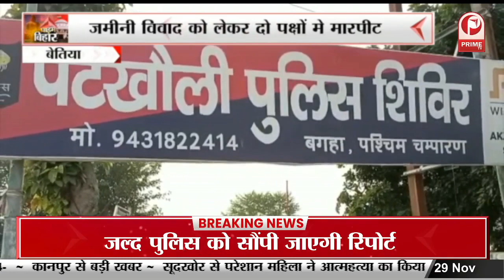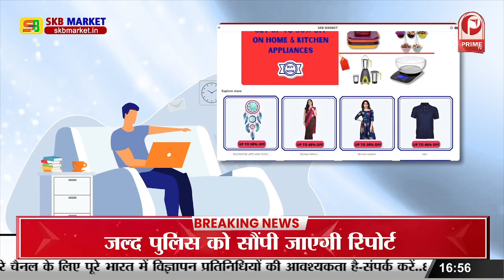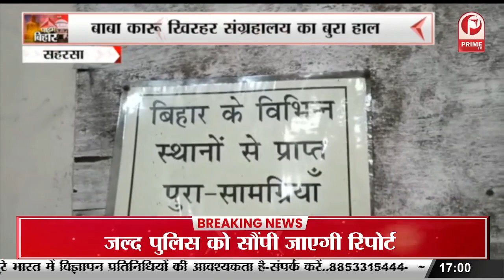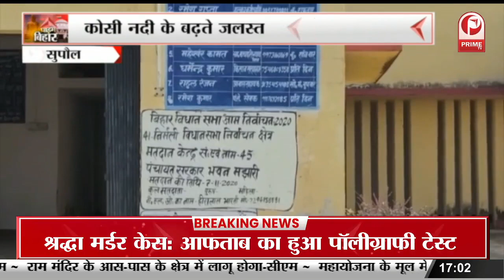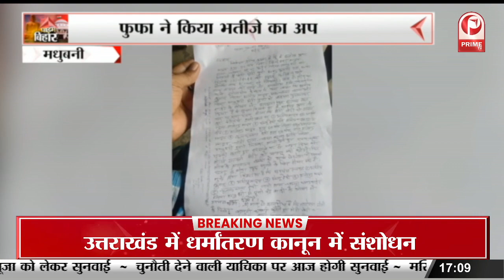Nalanda : CM Nitish Kumar पहुंचे अपने पैतृक गांव, प्रतिमा पर किया माल्यार्पण ||Prime Tv